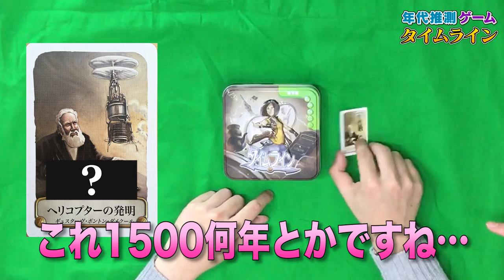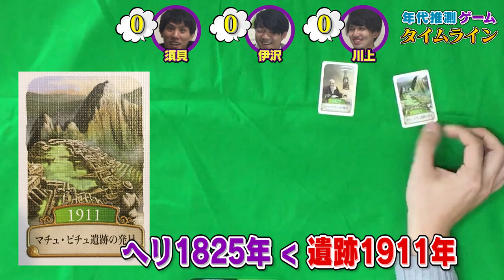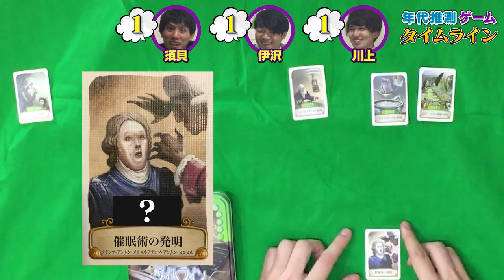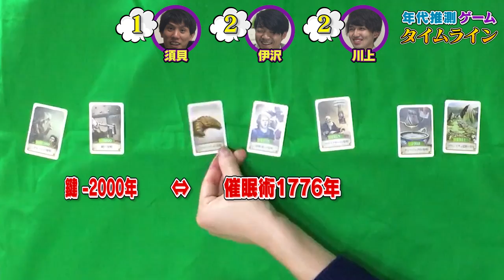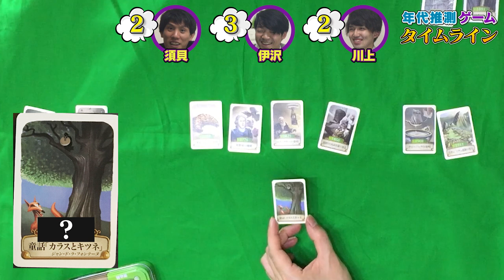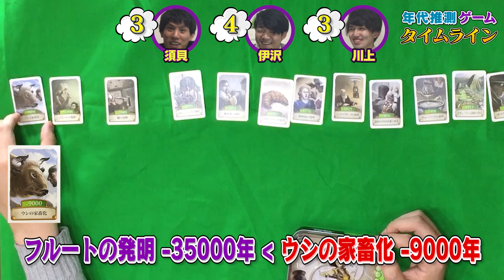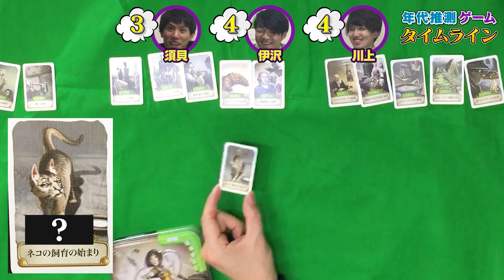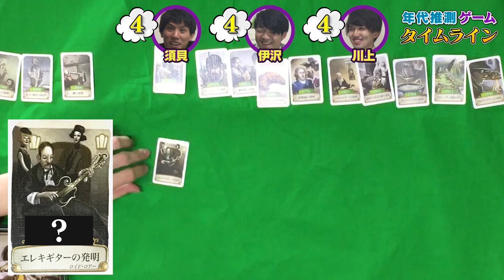時代推理ボードゲーム！東大生でやったらどうなる？【ボドゲ実況】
年代を推測するゲーム「タイムライン」を東大生3人がプレイ！
クイズ王の実力やいかに…？

◆今回の質問
東大王のメンバーとはプライベートで関わりはありますか？
◆QuizKnockの質問コーナーへの質問はコメント欄からお願いします。